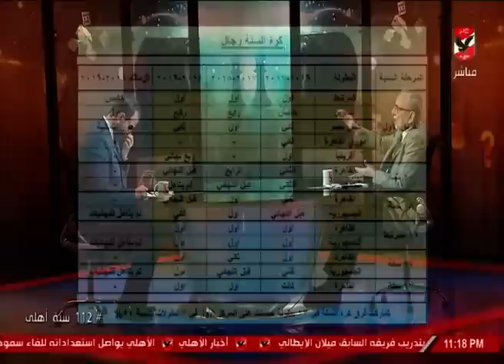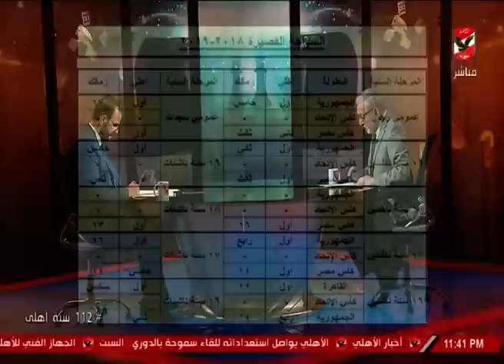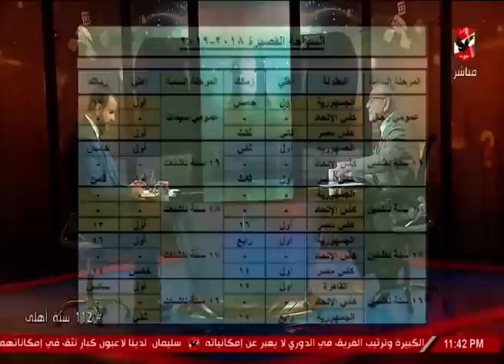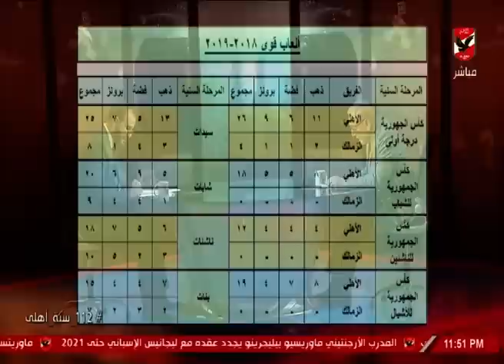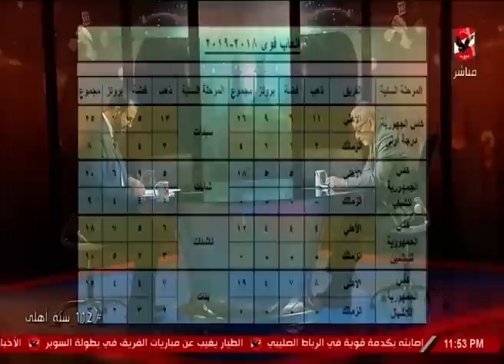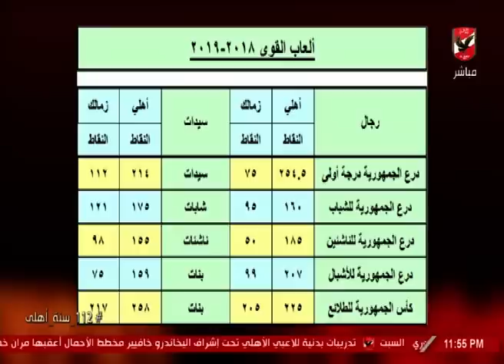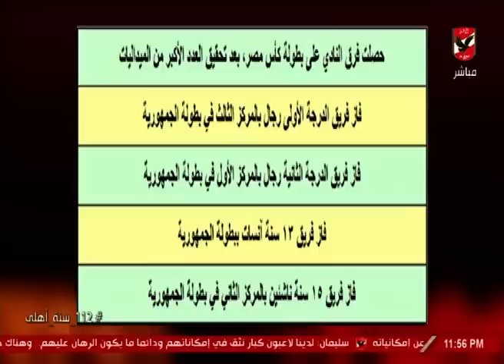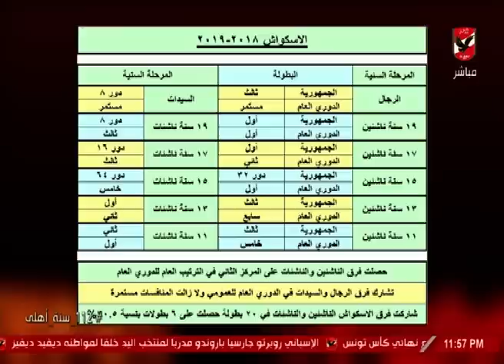ملك وكتابة يستعرض احصائيات الالعاب الاخرى بالنادي الأهلي